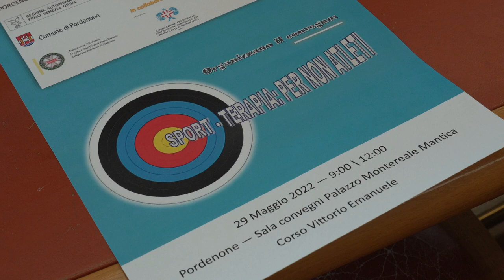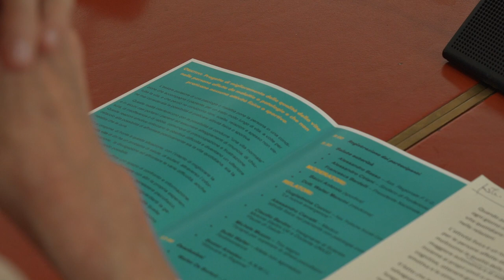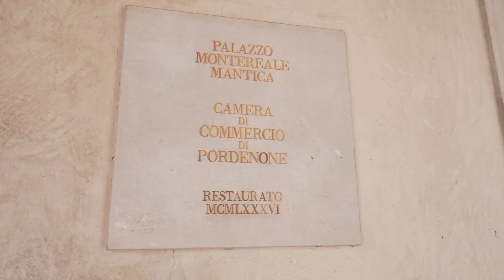Sport - Terapia per non atleti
Il 29 maggio alle 9 alle 12 a Palazzo Montereale Mantica a Pordenone , sei relatori affronteranno argomenti inerenti le emergenze sociali, la salute, le terapie e le motivazioni che hanno per scopo la promozione dell’attività fisica dei non atleti.